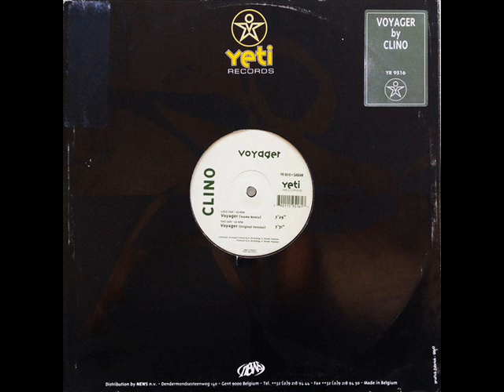Clino - Voyager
Year: 1995
Label: Yeti Records
Country: Belgium
Style: Trance